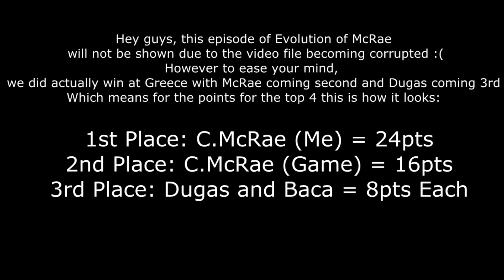Information regarding Evolution Of McRae Episode 30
Hey guys, this is more of a update video than the regular episode
I'm sorry to have to put it like this but there was no other way of telling you guys, everything will be fine for the next episodes and rallies you can be sure of that ;)
NOTE: This does NOT mean that the series will be stopping or effecting the series in any way it was a simple mistake that is all